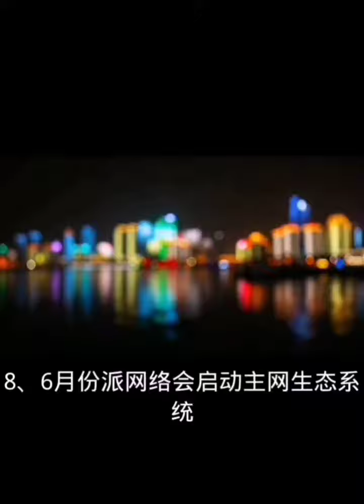6月份将要发生的重要大事 pinetwork @PiCoreTeam @fenxizhu @Chengdiao @nkokkalis